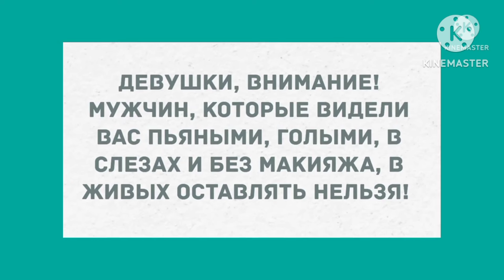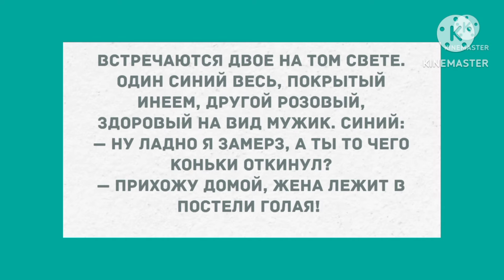Встречается с замужней. Смех! Юмор! Позитив!